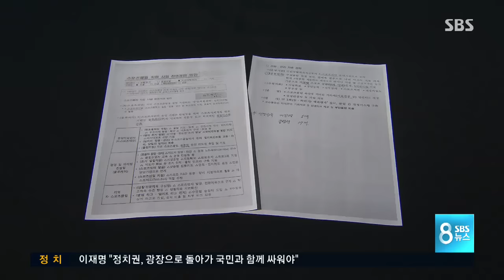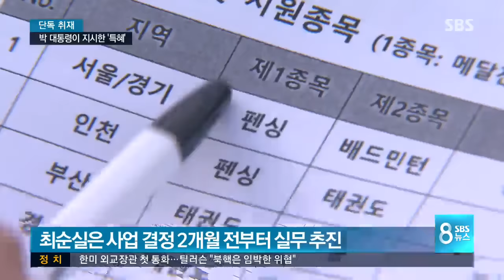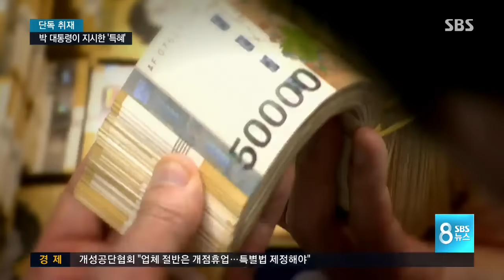[단독] "대통령께서 지시" 극비 문건 내용은 / SBS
지역주민의 생활체육을 활성화하기 위해서 정부가 지원하는 일종의 공공 스포츠클럽 사업이 있습니다. 그런데 이 사업의 운영권을 최순실 씨가 장악한 K스포츠재단과 최 씨의 개인회사 더블루케이에 통째로 넘기려 한 정황이 드러났습니다. 그것도 대통령 직접 지시입니다. 관련 문건을 SBS가 입수했습니다.

특별취재팀 최우철 기자가 단독 보도합니다.